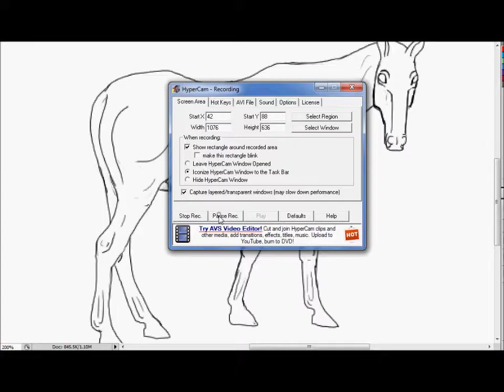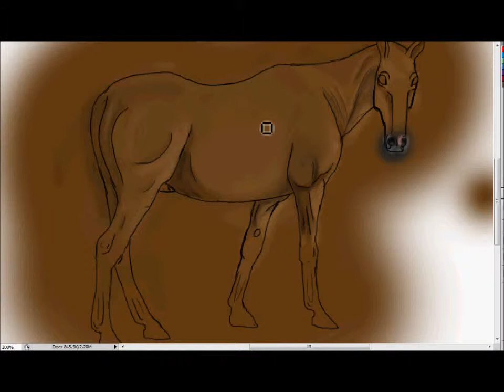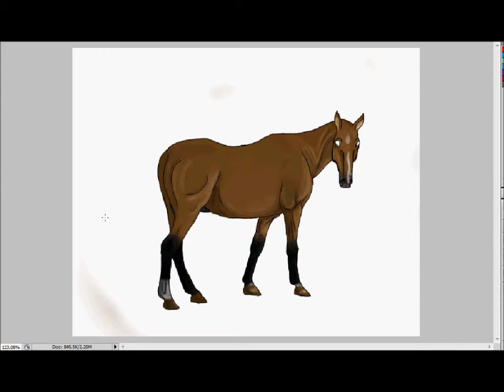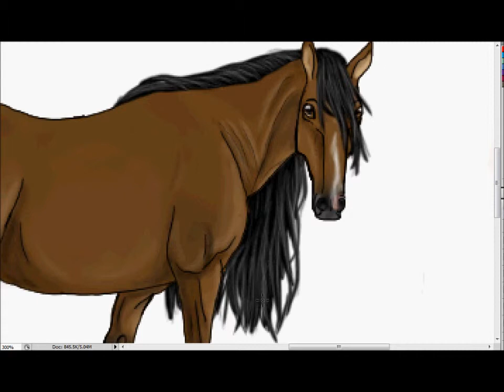Nabeeda, Horse Speedpaint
Ok this is based on my horse : Nabeeda aka Paddy :3 He's a thoroughbred, an ex-racer, gelding and is 7 years old :3